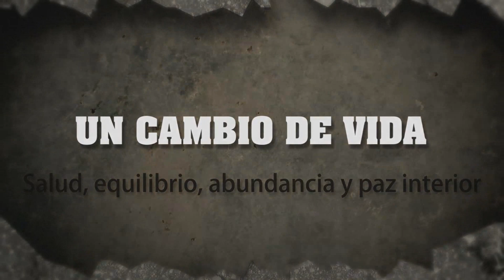La vida es movimiento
Si la vida es movimiento, porque estamos viviendo estáticos?